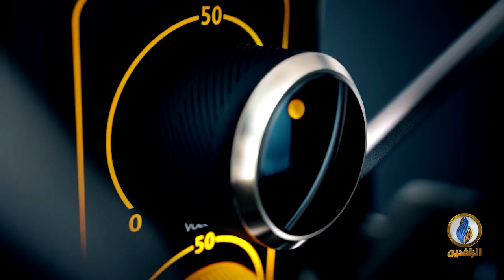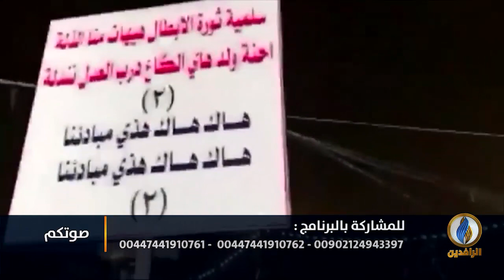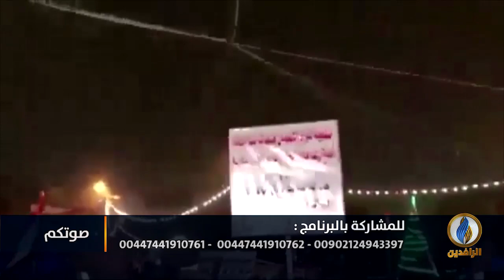صوتكم | دعوة لخروج نساء العراق في تظاهرات تزامنا مع اليوم العالمي للمرأة